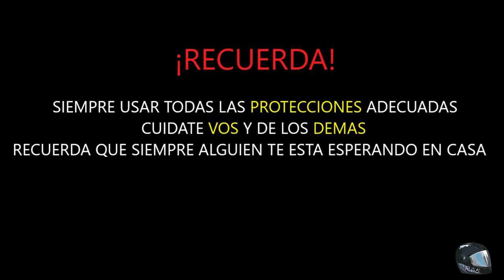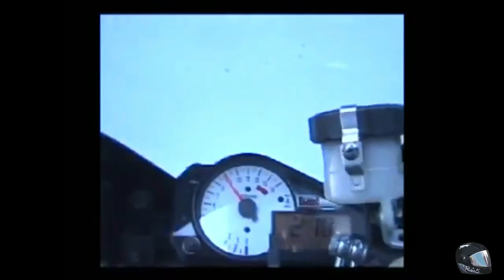Observaciones Diarias #3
Esquivando autos | se comio la multa | sueños..